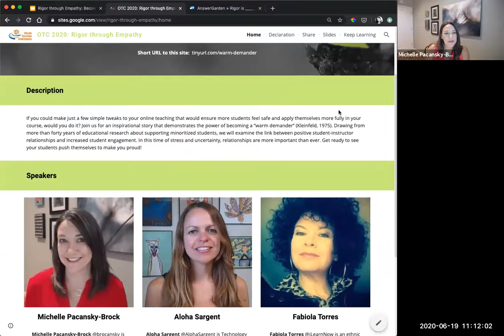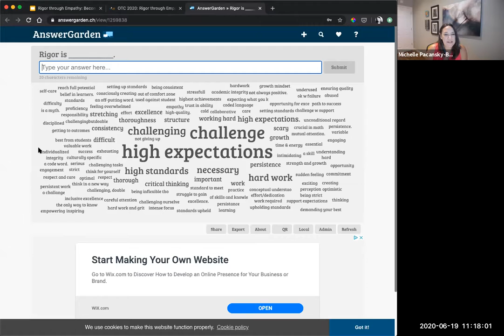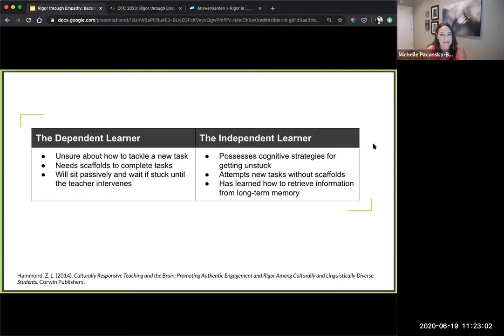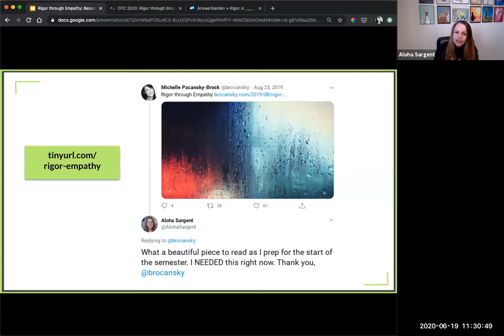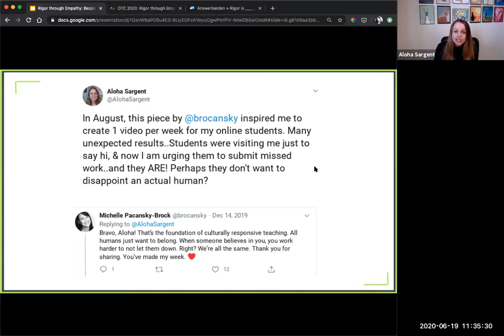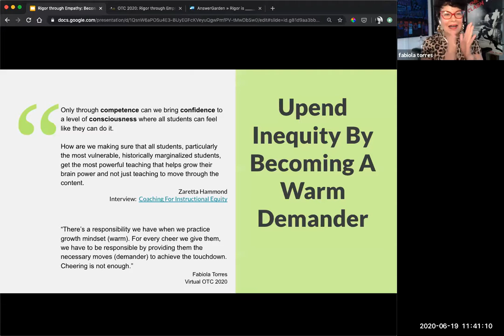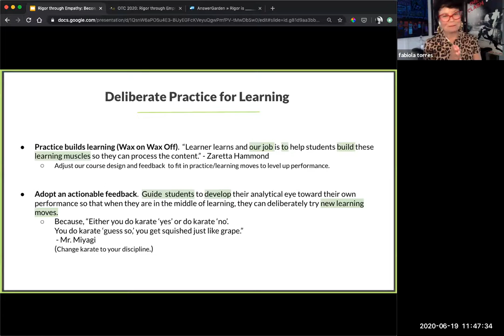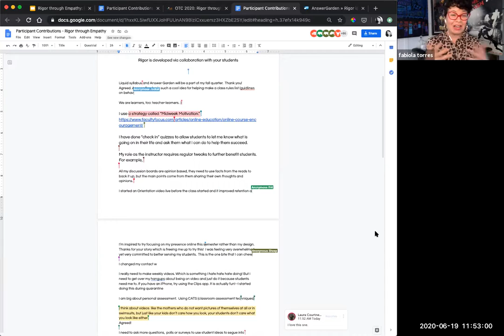Rigor through Empathy: Becoming a Warm Demander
Presentation by Michelle Pacansky-Brock, Fabiola Torres, and Aloha Sargent from the 2020 Online Teaching Conference.